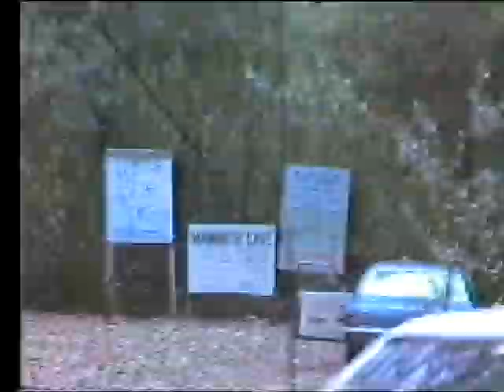Cabana MK 10/5 Caravan Trip 1983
Home video from 1983
On the road with Cabana MK 10/5 Caravan towed by Ford Falcon XA.
Apologies for the clunky edits and poor quality - Source material is an old VHS tape which sat in the cupboard for 30+ years.